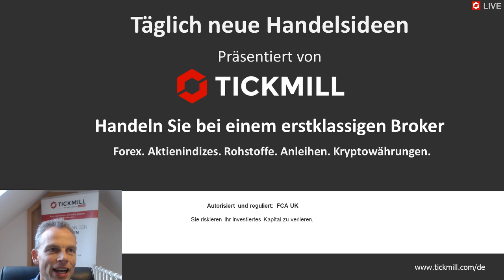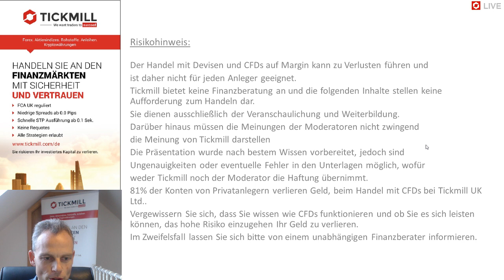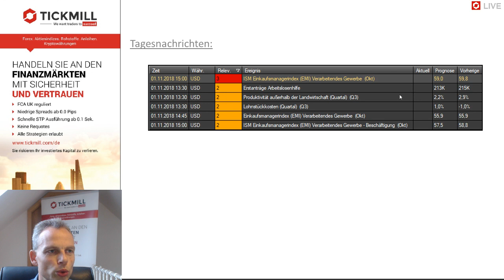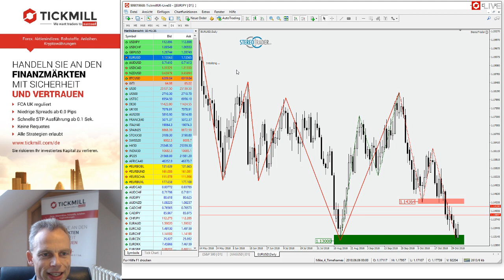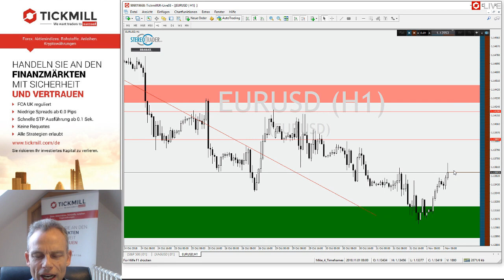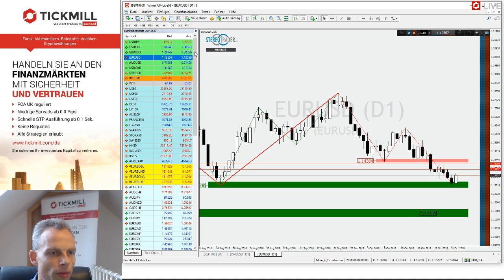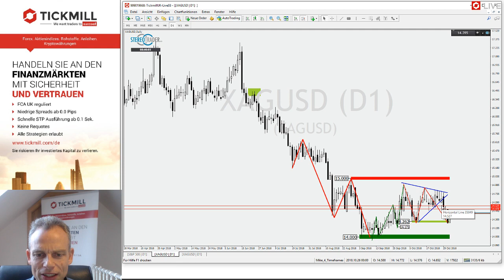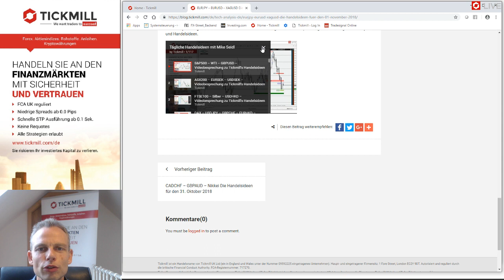EURJPY – EURUSD – XAGUSD – Videobesprechung zu Tickmill's Handelsideen für den 01. November 2018